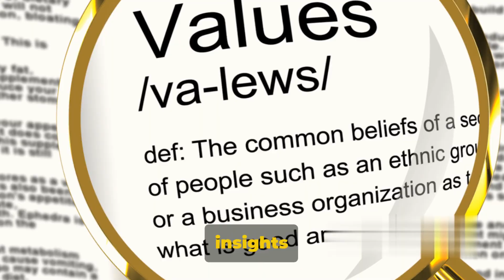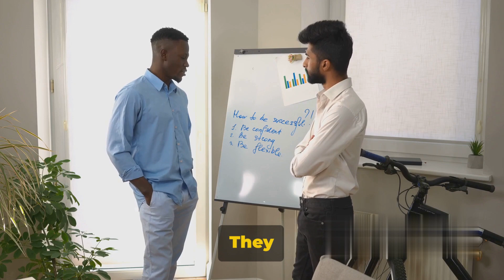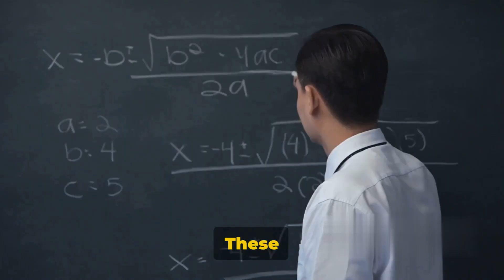High vs. Low Value Man Dichotomy: What You Need to Know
Decoding the High vs. Low Value Man Dichotomy: Insights You Can't Miss!

Embark on an enlightening journey with us in this thought-provoking video as we explore the intricate world of the high vs. low value man dichotomy. Gain essential insights into the qualities, behaviors, and societal dynamics that define these categories and their impact on relationships, self-perception, and personal growth. In creative catalysts we have discussed high value man, low value man, masculinity, self-worth, authenticity, relationships, societal dynamics, personal growth, dating insights, modern relationships, self-improvement. relationship insights, self-improvement, high value man qualities, low value man pitfalls, societal impact, masculinity challenges, authentic self, confidence building, signs of low value man, signs of a low value man, low value men, low value man traits, low value man, hidden signs a man has low value, hidden signs a man has low value
🌟 **Key Insights:**
- High vs. low value man dynamics
- Qualities and behaviors associated with each
- Societal impact on relationships and self-perception
- Challenging traditional notions of masculinity
- Importance of self-worth and authenticity
- Practical advice for personal growth and improvement

In this comprehensive discussion, we challenge traditional notions and shed light on the importance of self-worth, confidence, and authenticity in defining one's value. We aim to debunk misconceptions, offering a fresh perspective on masculinity and empowering individuals to navigate modern dating and relationships with confidence.

With expert insights and real-life examples, discover practical advice on cultivating the qualities of a high value man and avoiding the pitfalls of the low value category. Arm yourself with the knowledge needed to embrace your true worth, foster healthy relationships, and embark on a journey of self-improvement.

Join us on this quest for discovery and growth, unraveling the complexities surrounding the high vs. low value man dichotomy. Don't miss out on valuable insights that will positively impact your life and transform the way you approach relationships. Watch, share, and empower yourself for a brighter future!